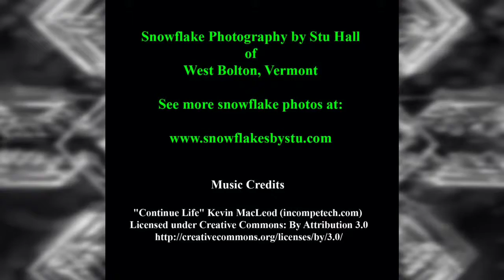Snowflake Photography by Stu Hall (Part 1)